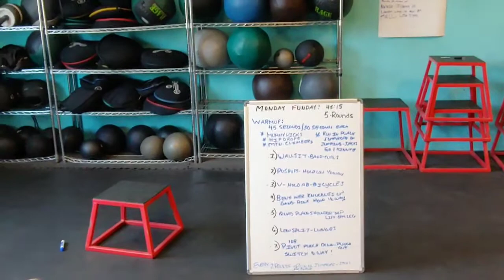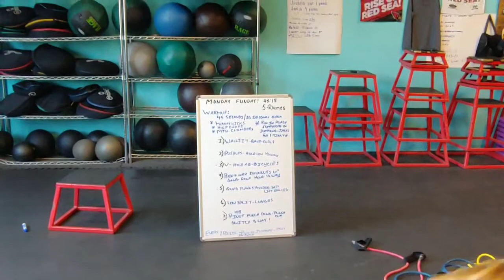Fierce body boot camp!!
Monday Sunday April 6th Warmup